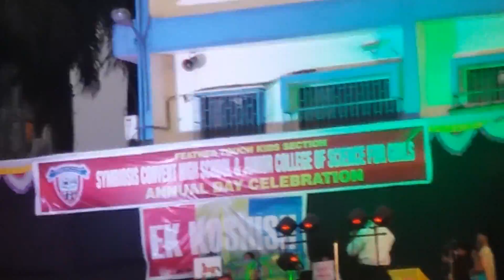Abash ka anual function feather tuch kids academy..2017 9029468072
Fether tuch kids anual function 28 feb 2017..